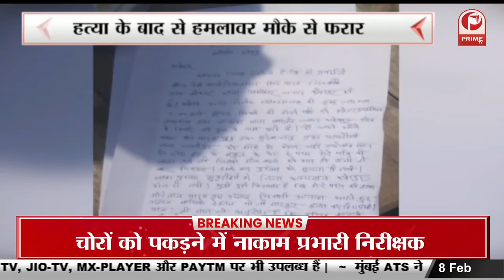भीम आर्मी के चीफ चंद्रशेखर आजाद में आज गोरखपुर सदर सीट से नामांकन दाखिल || Prime Tv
भीम आर्मी के चीफ चंद्रशेखर आजाद में आज गोरखपुर सदर सीट से नामांकन दाखिल